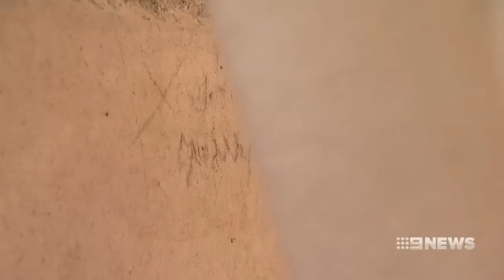Archaeologists find incredible artifact buried at ancient city | Nine News Australia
Archaeologists have made a stunning discovery, that questions everything we've ever known about the ancient buried city of Pompeii, in southern Italy.

They've found a note written by a construction worker along with skeletons, and an intimate fresco, all perfectly intact, after 2 thousand years.